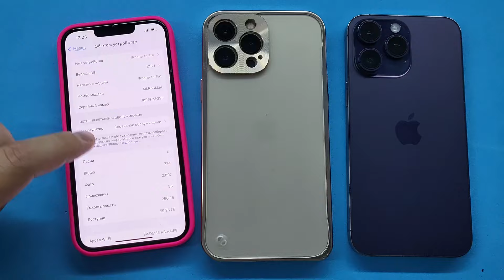Three iPhone incoming Call/ FaceTime 13pro 1tB vs 14pro 512tB vs iPhone 13pro 256tB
Three iPhone incoming Call 13pro 1tB vs 14pro 512tB vs iPhone 13pro 256tB